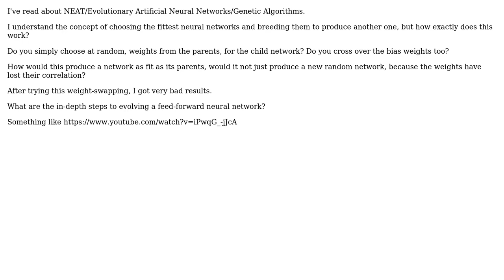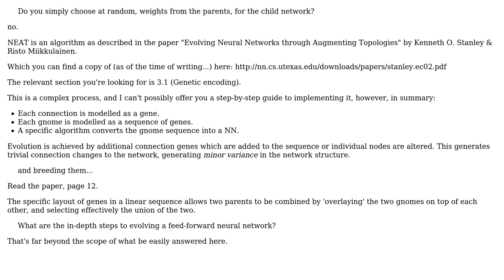Software Engineering: How do you evolve a neural network?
With thanks & praise to God, and with thanks to the many people who have made this project possible! You are responsible for your own actions.